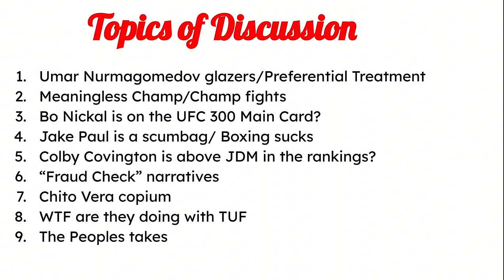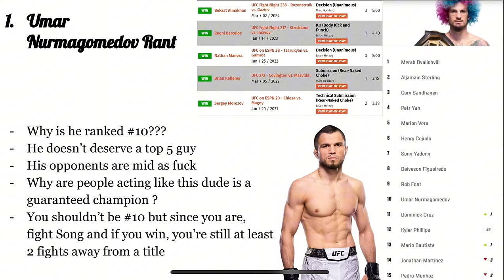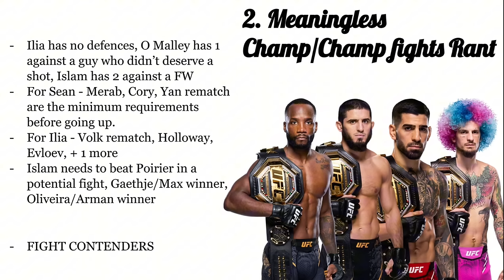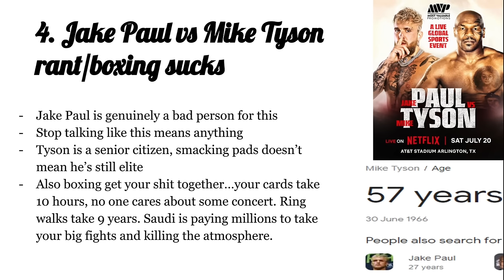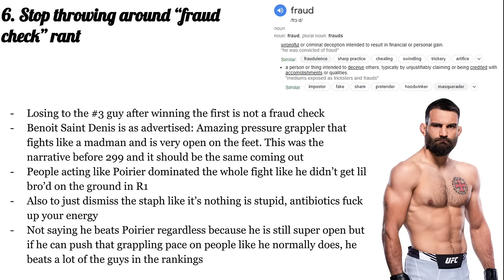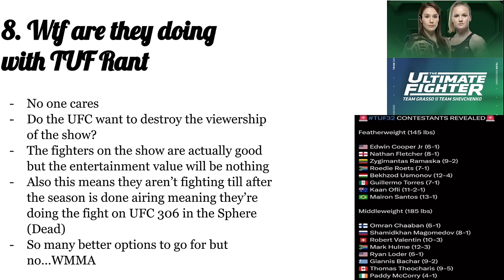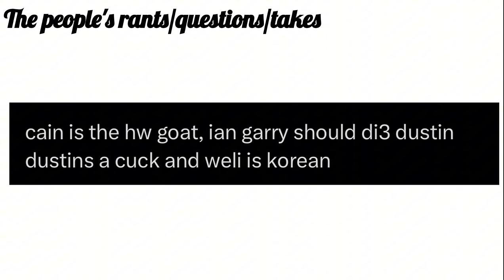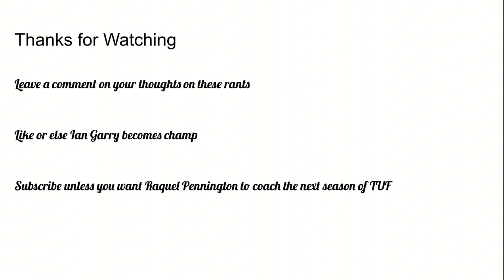MMA Rant #1 • Umar glazers, No C VS C fights! Bo Nickal on 300 main card? + peoples rants & more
Timestamps
Intro - 0:00
Umar Rant - 1:13
Champ Champ Rant - 8:09
Bo Nickal rant - 13:52
Jake Paul Rant - 20:56
Colby Rant - 24:55
Fraud Check rant - 30:26
Chito Rant - 34:50
TUF rant - 37:53
Peoples rants - 41:36